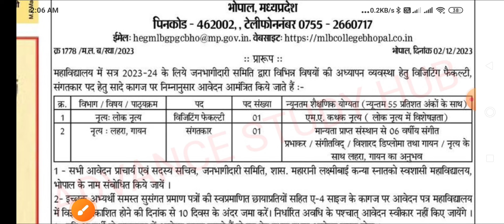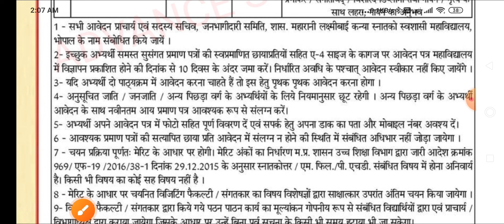Bhopal Vacancy 2023 - MLB college Bhopal Recruitment 2023 - MP VACANCY Eligibility ,Qualification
👉PHARMACIST ( 2022 )
👉DRESSER ( 2022 )
👉XRAY TECH ( 2022 )
👉RADIOGRAPHER ( 2022 )
👉 O.T TECHNICIAN ( 2022 )
CHARGES APPLY

MP PATWARI
MPPEB VACANCY
MP Vyapam
KVS TEACHERS
 ANM
 PHARMACIST
 LAB TECHNICIAN
CHO CMHO
NPCIL MTS
EC CS IT CIVIL ELECTRICAL
MECHANICAL CHEMICAL
VYAPAM भर्ती
COMMERCE ART
CANERA HDFC
LIC CAT MAT
RECRUITMENT
STAFF NURSE MCQ
AIIMS
MP ITI
MPPEB CLASS
SSMC
CGL MPPSC
स्वास्थ सेवाए
AIIMS RAJKOT
LATEST
PGI CHANDIGARH
LIVE NEWS
CLASSES  LECTURE
PART 1 CLASS 1
PREVIOUS PAPERS
TFRI JABALPUR
FCI
COMMUNITY HEALTH OFFICER
JABALPUR
INDORE
GWALIOR
BHOPAL
REWA
SHAHDOL
SHIVPURI
SAGAR
MP VACANCY
ION DIGITAL ZONE
IDZ TCS
SAINIK SCHOOL
 LAB TECHNICIAN
 PHARMACIST
 RADIOGRAPHER
 COMPOUNDER
VERIFICATION ITI
Critical Care
Emergency care
Fundamentals of
Medical-Surgical
Communicable Diseases
Pharmacology
Nutrition
First Aid
Pediatric
POSTING ORDER
RBI SBI BEL
PNB Bank
Top 5 Government Job
Govt Jobs
esic clerk
 Peon
Kamalnath
Google WIPRO
Amazon
Flipkart Vacancy
BEO
FCI bhopal air show
BRO
LIC ADO
NURSING CLASSES
PREVIOUS PAPERS
Assam Dispur
Bihar Patna
Chhattisgarh Raipur
Goa Panaji
Gujarat Gandhinagar
Haryana Chandigarh
Jharkhand Ranchi
Karnataka Bengaluru
Kerala Trivandrum
Madhya Pradesh Bhopal
Maharashtra Mumbai
Manipur Imphal
Meghalaya Shillong
Mizoram Aizawl
Nagaland Kohima
Odisha Bhubaneswar
Punjab Chandigarh
Rajasthan Jaipur
Sikkim
Telangana Hyderabad
Tripura Agartala
West Bengal
MATHS
GK CLASS 1 PART  1
RRB RESULT
SSC CHSL CGL GD 2023
NOTIFICATION
nursing coaching
pediatric nursing
passport
driving licence
voter id card
today
monthly current affairs
ssc gd
group d result
cantonment board
interview
ICMR